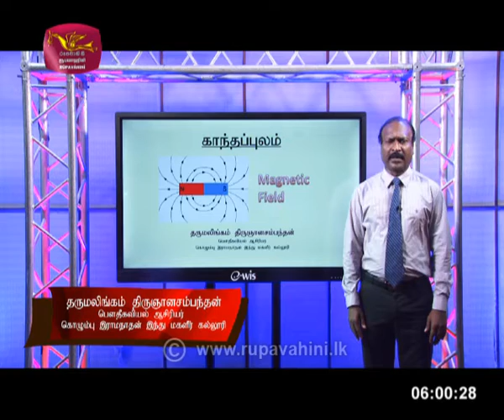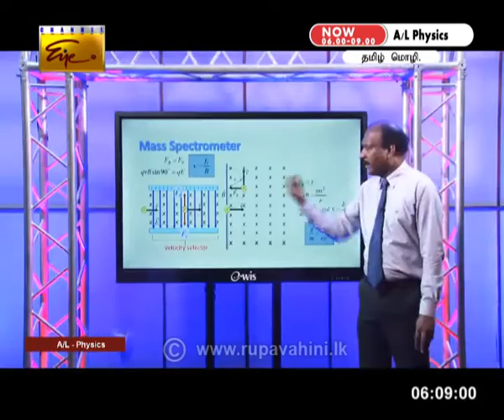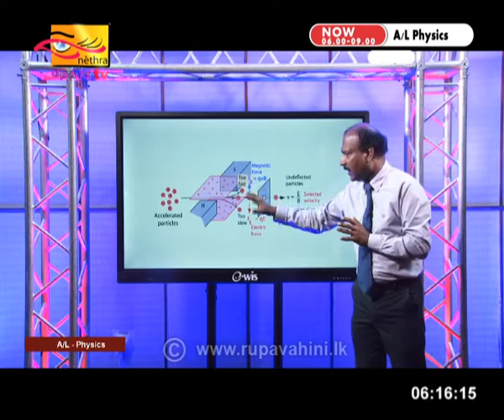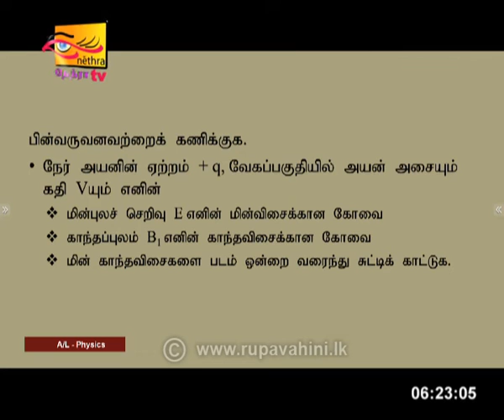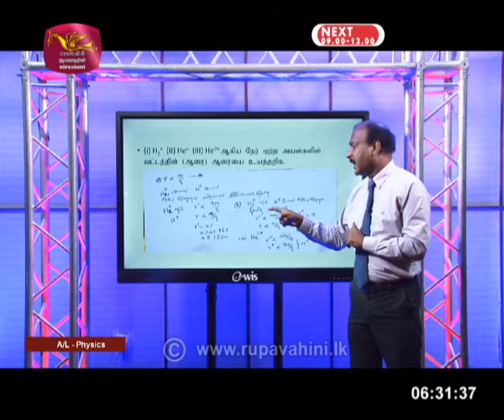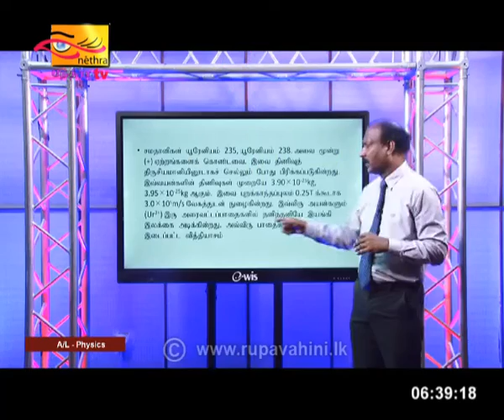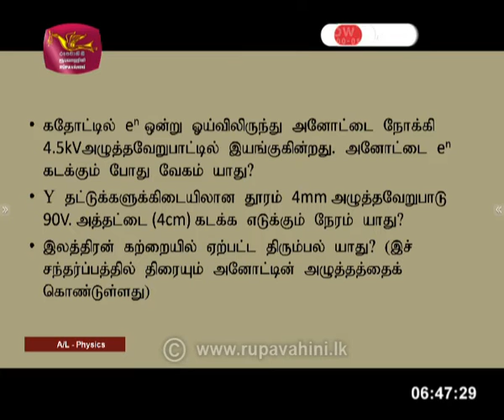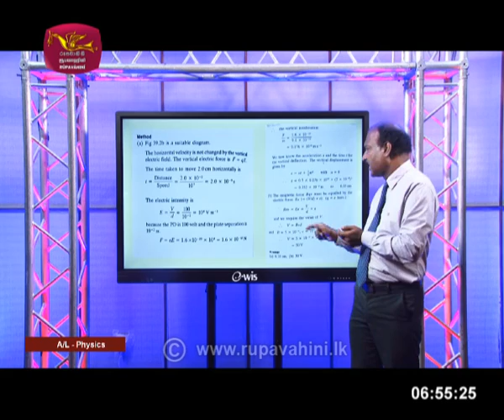Gurugedara | A/L Physics (Part 1) | Tamil Medium | 2020-06-21 | Educational Programme